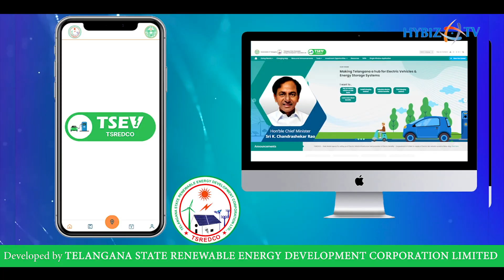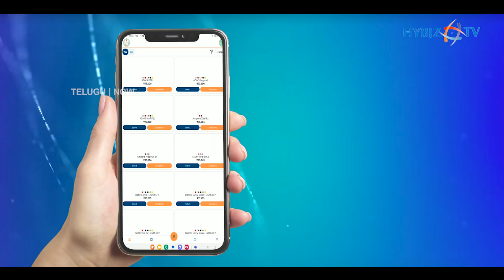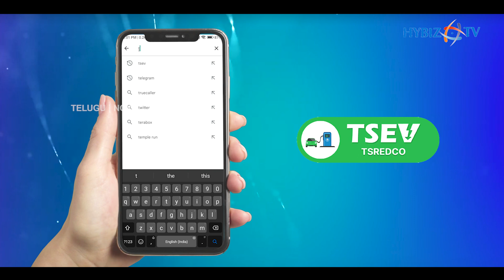TSEV Mobile App | India's First Electric Vehicle Charging Station App | TSREDCO | Hybiz tv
LET’S GO ELECTRIC FOR AN EMISSION-FREE COMMUTE.

Telangana is at the forefront of creating a sustainable future through Electric vehicles in the country.
Under the adoption of Electric Mobility, the government of Telangana has launched the “Telangana Electric Vehicle and Energy Storage Policy” to make Telangana a destination and hub for the Electric vehicle ecosystem.

The Telangana State Renewable Energy Development Corporation Ltd-TSREDCO, being the state nodal agency is setting up electric vehicle charging stations across the state so that commuters can charge their EVs without any range anxiety and hassle-free ride.

To make EV commute hassle-free TSREDCO has developed the TSEV mobile app for vehicle charging.
This is the only key that you need to embark on an electrifying journey
The TSEV mobile app will be used to operate the charging stations in a user-friendly manner.
The app showcases various EV schemes available in the state to the public
This mobile app is available on Android and IOS platforms and can be downloaded from Play Store and App Store.
The app provides information about the available public charging stations.
With the help of the app, consumers can now easily reach the nearest charging station and avail the charging facility.
The app will also tell you the number of chargers available in each station.
Let’s have a look at the operation of the TSEV mobile app.
Ø  Download and open the app on your mobile
Ø  Register your details
Ø  The app gives the option of purchasing three and two-wheelers
Ø  You can also track your order
Ø  Find the nearest charging stations
Ø  To save time, book your charging slot from your mobile

Download the TSEV app and travel to any destination without hassles on your Electric Vehicle
The government of Telangana is committed to the faster adaption of electric mobility. To facilitate the ease of doing business, a single window clearance is been set up for faster processing of approvals to Charge point operators for setting up EV charging stations.

TOGETHER LET’S BEGIN THE ZERO-EMISSION JOURNEY ……
GO ELECTRIC

Team:
Cameraman: Ram Gopal
Reporter: Chaitanya
Editors: VenuRaj  ,Narayana